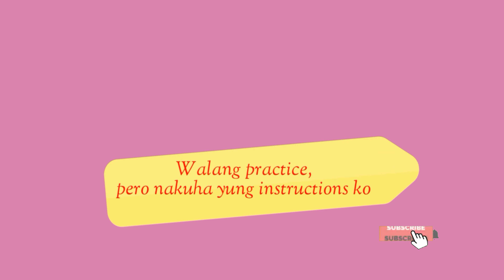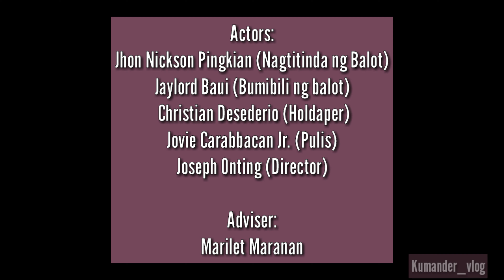FUNNY VIDEO|| Balot Parody || (Panoorin , pwedeng pang entertainment number 😂)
Watch this til' the end. Hindi ka magsasawa 😂(This entertainment number was presented during the send-off party of Sir Ferdinand Gonzales. Sana mag enjoy kayo. And please don't forget to:
1. like this video;